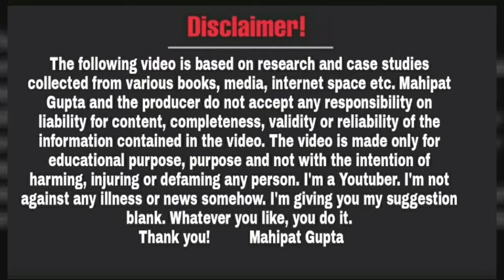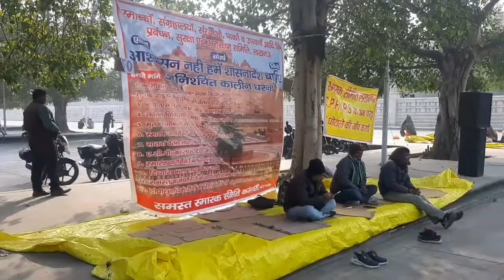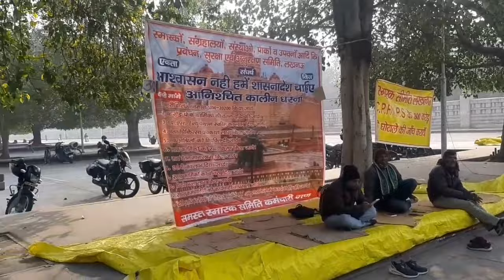चल उठे कदम तो चलने दे मंजिल बस थोड़ी दूर है | Smarak Samiti Lucknow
Video Date~16/01/24, Approx Time ~03:05pm ( Tuesday )
Edit Date~16/01/2024,Approx Time ~10:26pm
Kine Master ~16/01/2024 , Time~10:31pm ( )

दोस्तों नमस्कार,

धन्यवाद!

Educational
Regards
Mahipat Gupta